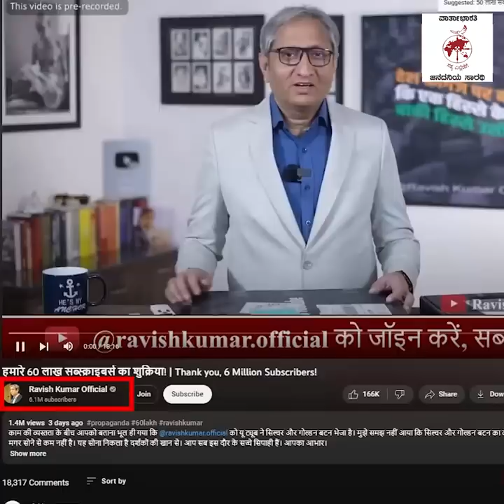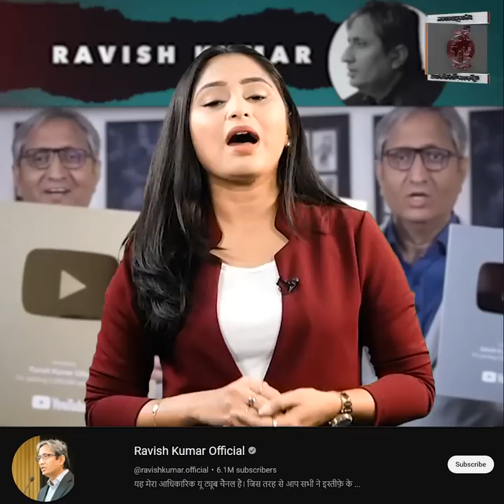ಹೇಳಬೇಕಾದ್ದನ್ನು ಹೇಳುವ, ಕೇಳಬೇಕಾದ್ದನ್ನು ಕೇಳುವ ಪತ್ರಕರ್ತ ರವೀಶ್ ಕುಮಾರ್ | Ravish Kumar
ಟಿವಿ ಚಾನಲ್ ಗಳನ್ನು ಮೀರಿಸಿದ ರವೀಶ್ ಜನಮನ್ನಣೆ

► ದೇಶದ ಸಾಕ್ಷಿಪ್ರಜ್ಞೆಯ ಚಾನಲ್ ಗೆ 25 ಕೋಟಿಗೂ ಹೆಚ್ಚು ವೀವ್ಸ್